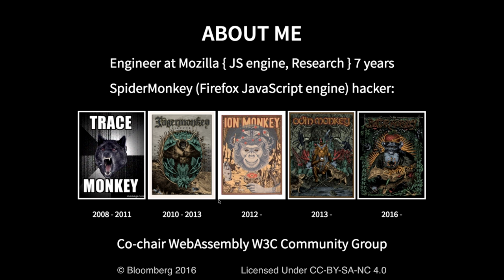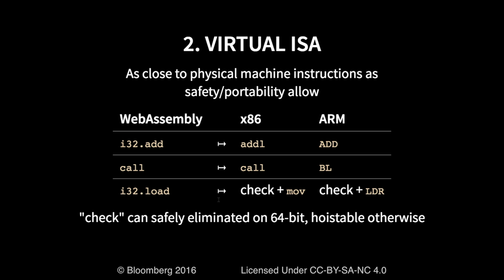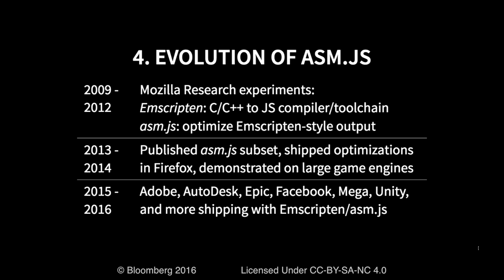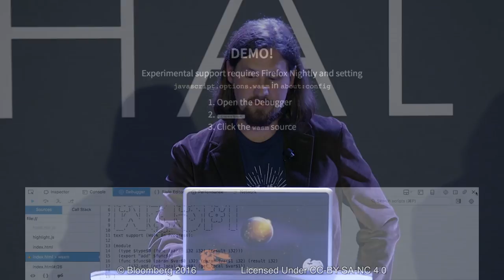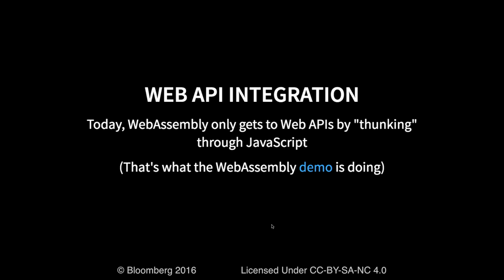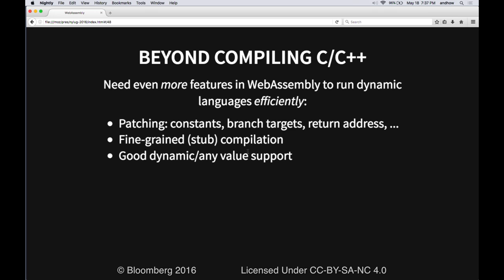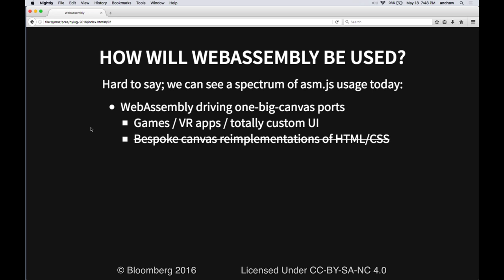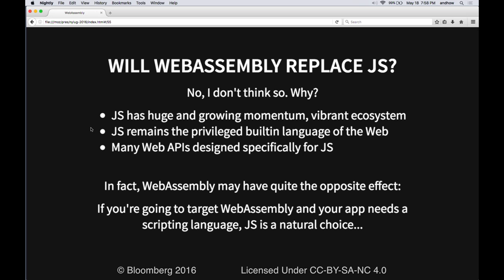NYLUG Presents: Luke Wagner -on- WebAssembly: A New Compiler Target For The Web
WebAssembly is an emerging standard which defines a compact, efficient, safe, and portable compiler target for the Web.  Driven by active cross-browser collaboration, WebAssembly is rapidly taking shape and should be coming in the future to a browser near you.  This talk introduces WebAssembly: what it is, what problems it is designed to solve, how it evolved from previous work on asm.js, and the many ways it can (and is, via asm.js) integrate into existing Web applications.  Next, an in-depth tour of WebAssembly: how to compile it, what it looks like, how it works, how the engine compiles it into efficient machine code, and how it interfaces with JavaScript.  Finally, future plans for WebAssembly after its initial release: tighter Web platform integration, supporting languages beyond the low-level memory model of C/C++/Rust, and improved developer tooling.  If you care about alternative programming languages, compiling to the Web, performance, or you like using powerful JS libraries and frameworks, come learn about WebAssembly.

Speaker Bio:
Luke Wagner is a Research Engineer at Mozilla and co-chairs the W3C WebAssembly Community Group.  Before WebAssembly, Luke was one of the inventors of asm.js and implemented the initial asm.js optimizations in Firefox.